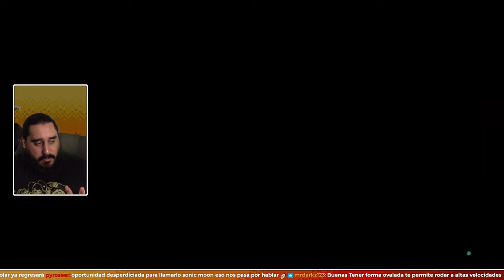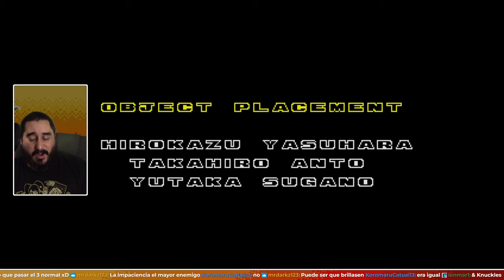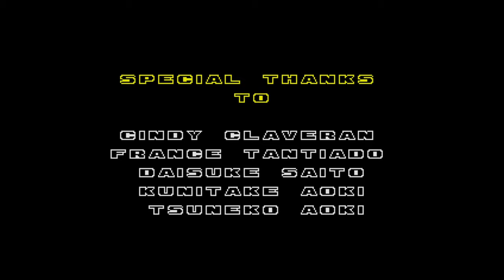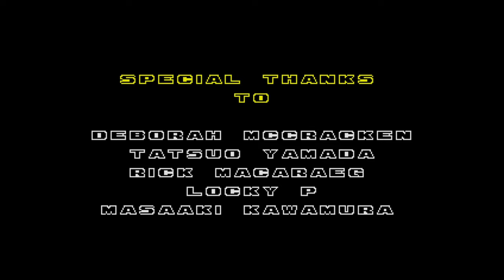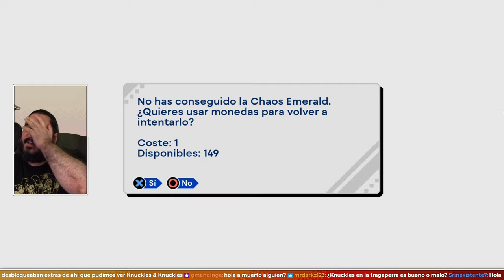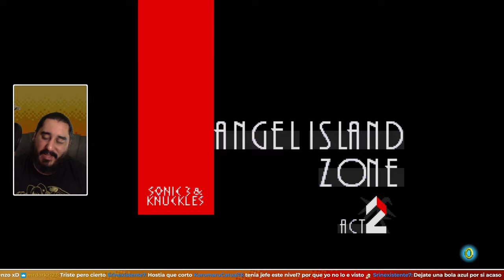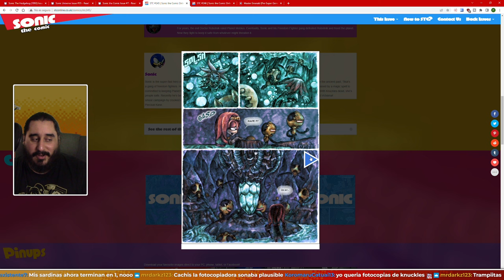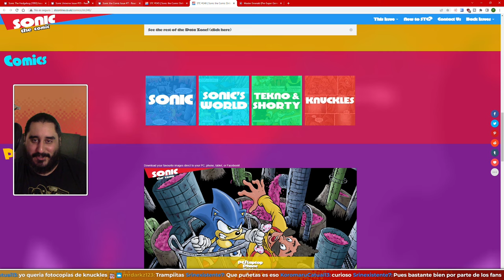YA NO HACEN ROBOTS COMO LOS DE ANTES | SONIC ORIGINS | Parte 5 - Sonic The Hedgehog 2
ENLACES SOCIALES